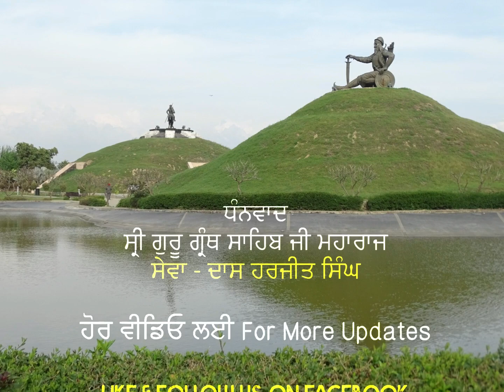सरहिंद (सरहंद) फ़तेह दिवस || Sarhind Fateh Divas जब बाबा बंदा सिंघ बहादर ने वज़ीर खान को हराया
आज सरहिंद सरहंद फ़तेह दिवस है, इस दिन की आप सभी कोई बहुत बहुत बधाई हो जी
आप सबका इस गुरबाणी पेज पर आने के लिए शुक्रिया, यह चैनल श्री गुरू ग्रंथ साहिब जी की शिक्षायो के लिए  बनाया है, यहाँ पर गुरबाणी के साथ साथ सिख इतिहास की जानकारी और साथ में और भी गुरबाणी और खालसा पंथ के बारे मे जानकारी दी जाती है
Gurbani Kirtan
Shabad Gurbani
Sikhism
Sikh History
Khalsa Panth News
Gurdwara Sahib